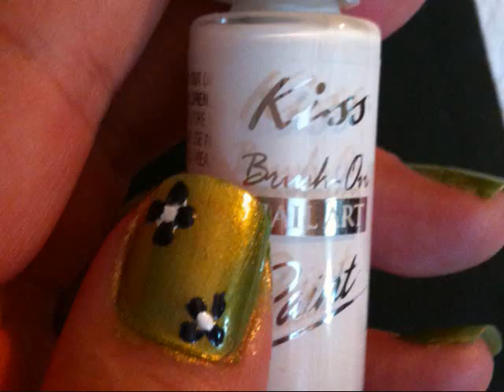Nail Art: Dark Purple Flowers on Bright Lime Green